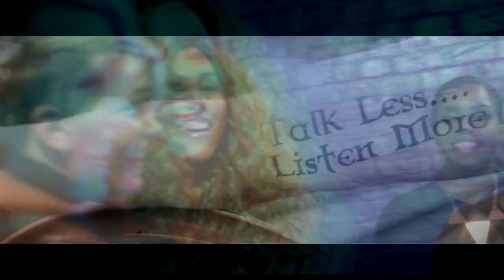Shane Alexander - Hollywood Dreams (Starring Columbus Short)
Hollywood Dreams - Shane Alexander